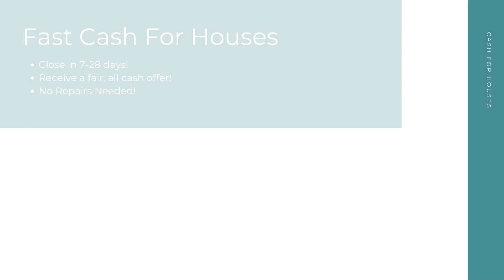Cash For Houses Pleasanton California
At Cash For Houses, we pay cash for houses in any condition in Pleasanton CA. Repairs and renovations are not necessary. Financing is not necessary. And there's no open houses or closing costs! We take away the stress to make your selling experience a good one!

Get Cash For My Houses! Pleasanton CA!

Who Will Pay Cash For Houses? Pleasanton CA!

Fast Cash For My House Any Condition Pleasanton CA!

Here at Cash For Houses, our goal is to help Pleasanton CA home sellers from many different backgrounds have a quick, hassle free selling experience. No matter your unique situation - divorce, bankruptcy, foreclosure, bad tenants, and more - we are here to help! Sell your house for cash in as little as 7-28 days!

We Pay Cash For Houses:

Pleasanton, CA